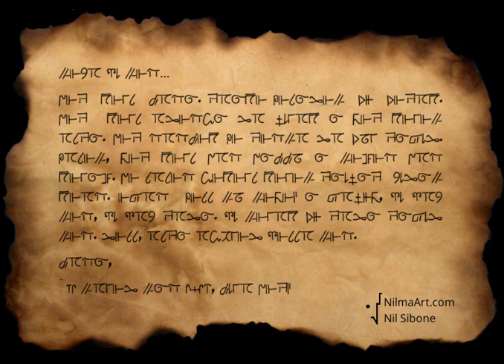Ranan Language Preview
Transcript:
My name is Dano, Queen 47 of the Sky. I am the observer on earth and I create existence. I have a black hole deep inside me, although I am the creator of the sun and the founder of the sun civilization. My language was created by receiving the vibrations of the universe. Let me push your mind and say be yourself, be crazy.
Let go of the crazy inside you so that the universe will dance for you.

NilmaArt.com